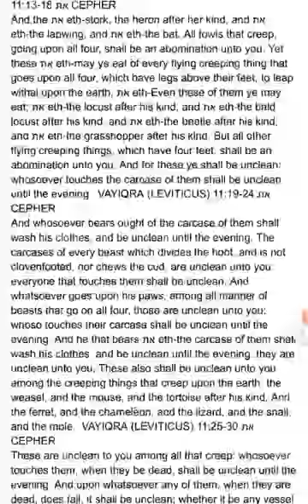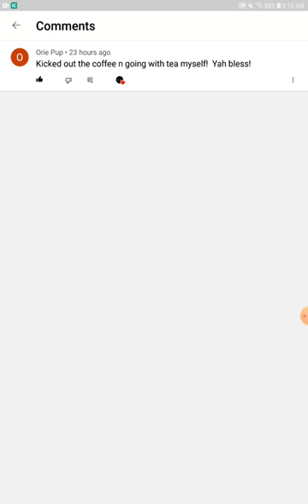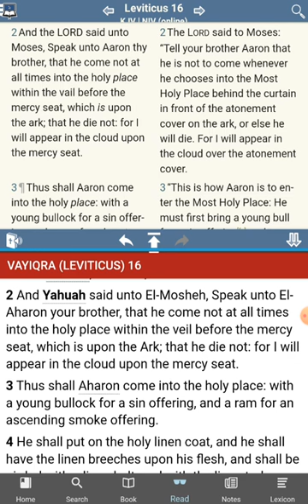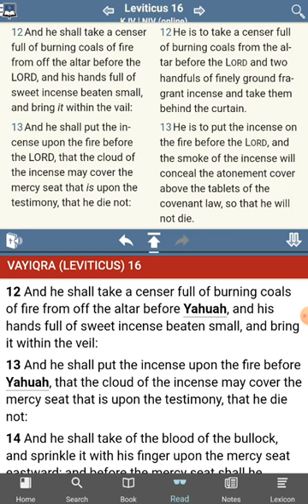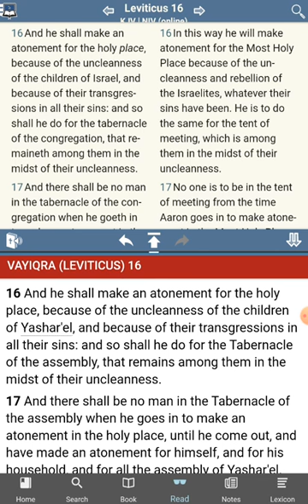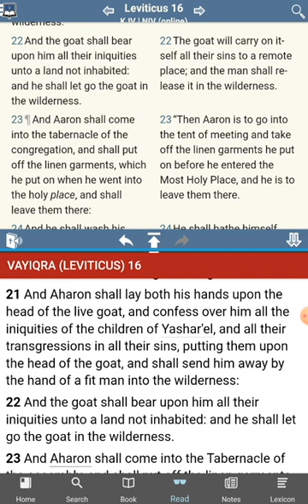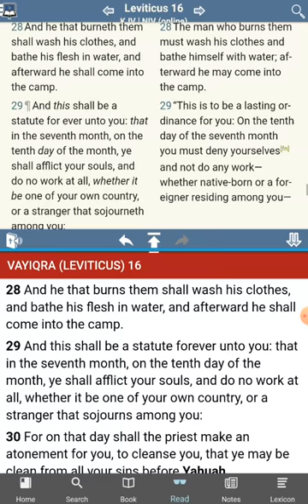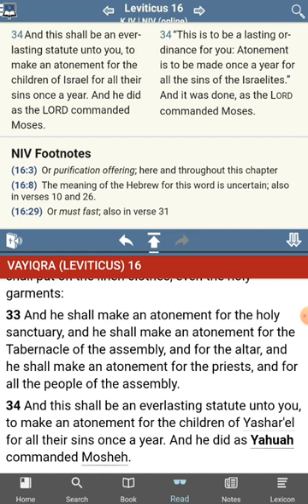The [UNKNOWN] Commandments of YHWH - 1 Commandment Found - Leviticus 16